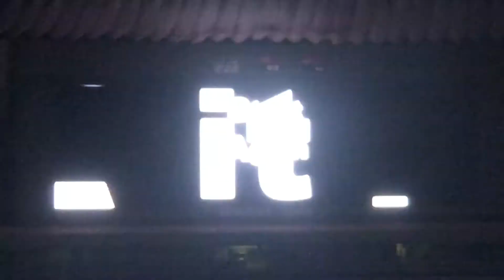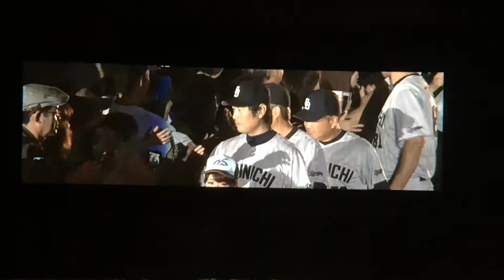2014 11-29 ドラゴンズファンフェスタ オープニングPV 選手入場